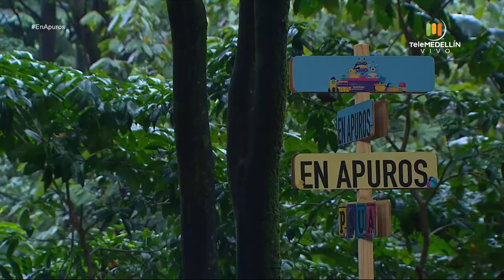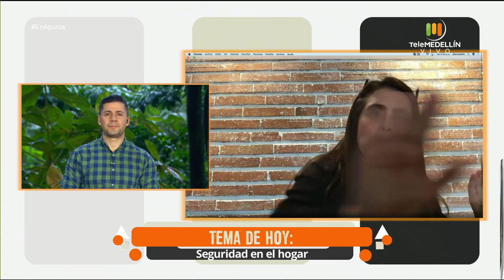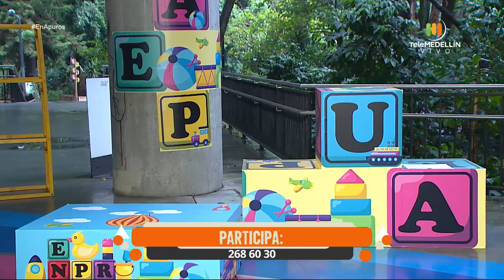Seguridad en el hogar [En Apuros] Telemedellín